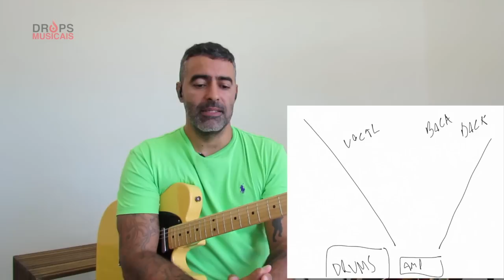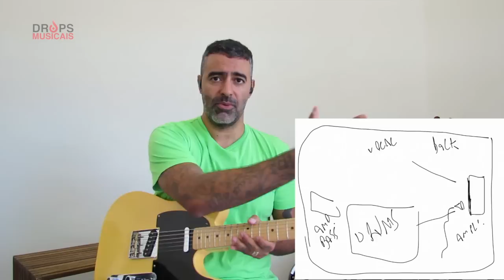DropsMusicais - Como posicionar teu Amplificador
Este vídeo pertence à série chamada Drops Musicais, que contém muito material para musicos e amantes desta arte.